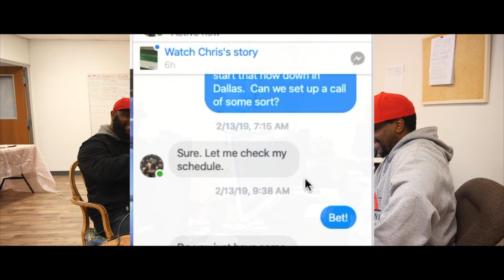Titanium Underground Interview Dutch Jackson & Chris Monroe in St Louis - Real Estate Investing +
Pull true MLS data and comps nationwide. No credit card needed to try out Propelio for a FREE 14 day trial - Sign Up

Check out DealMachine, a new app for investors & agents to get in touch with property owners.